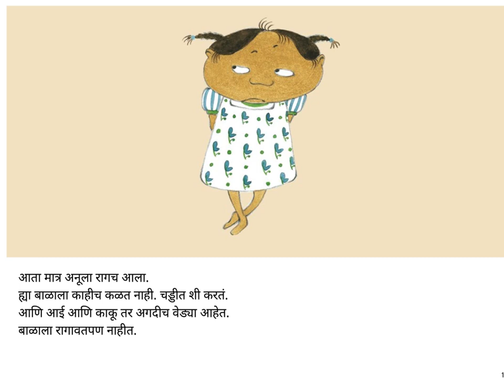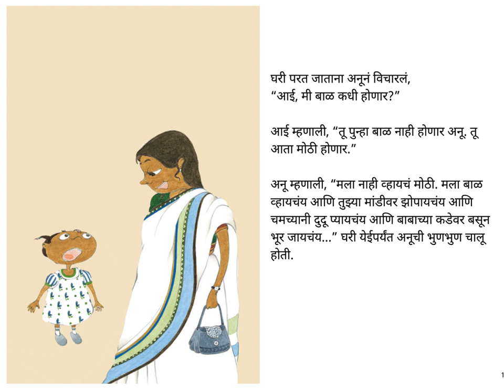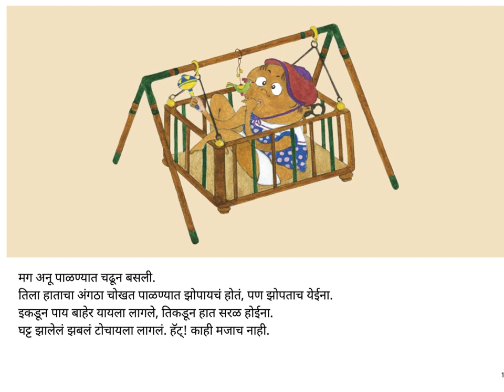Kakuche Baal - Jui Aunty's baby (Marathi) - Kids Stories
Anu, a little girl, accompanies her mother to see an infant baby. She gets irritated when her mom and her aunt seem to be too focussed only on the baby.

A Marathi narration of a fantastic story written and illustrated by Madhuri Purandare and published by Pratham Books on their Storyweaver platform. Narrated by Asawari Doshi.